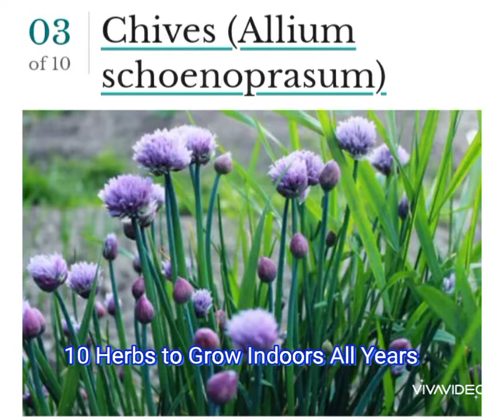10 Herbal Plants for Indoor.